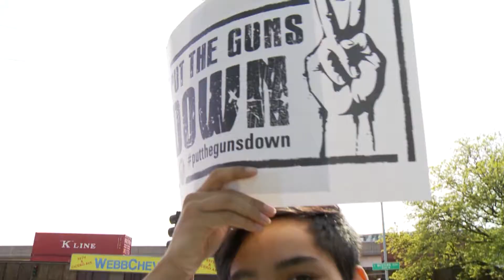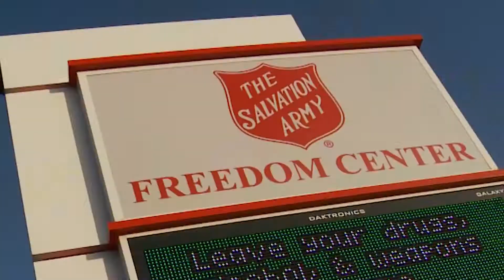TLN: Total Living Network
Total Living Network is a Christian broadcaster focused on spreading the gospel message through media. Our programming line-up includes award-winning original programs, sought-after talk and teaching programming; local and national, faith-based movies and entertainment, kids programming, and much more.

Our mission has remained consistent for over 40 years now: Direct people to Christ and address life’s concerns through media. We want to provide hope and encouragement for those of the faith, and be a safe place for families to be entertained; and we want our programming to impact those seeking Christ and a new way of life.